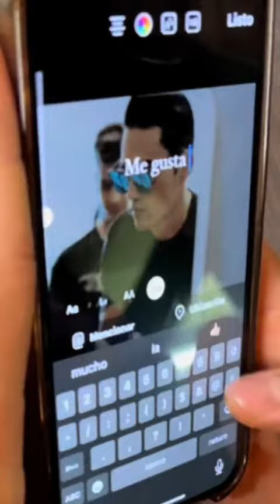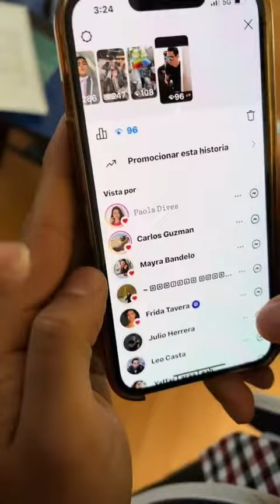EL CAFÉ MÁS CHISMOSO DE MÉXICO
UN GESTO VALE MÁS QUE MIL PALABRAS
“Como dice el dicho más cerca de ti”